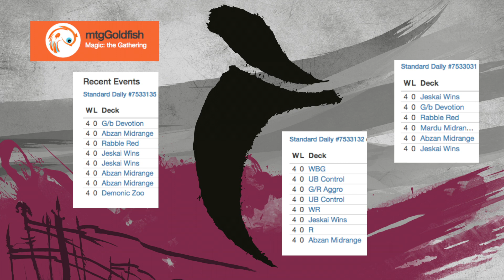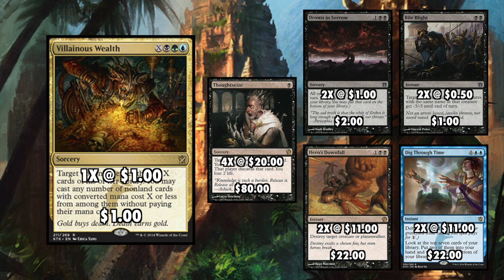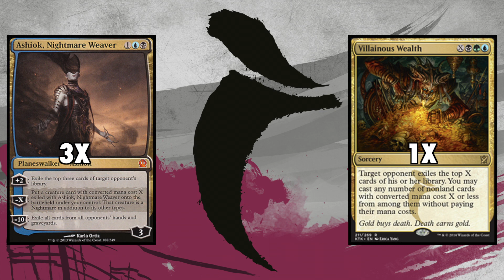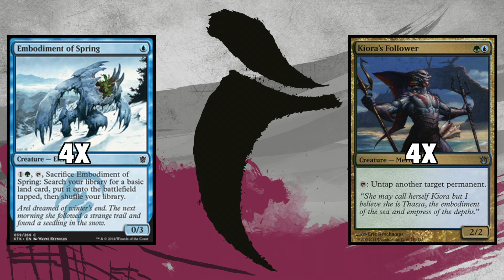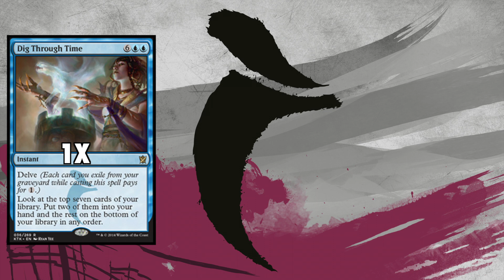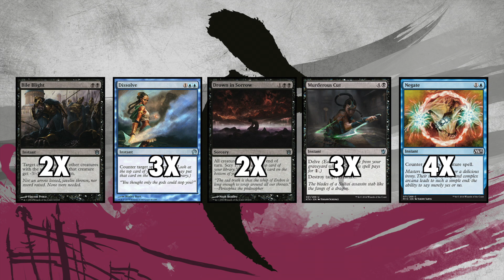MTG - Control your budget! With a Sultai $100 Standard Deck For Magic: The Gathering